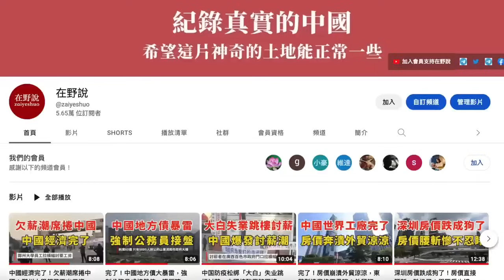中國公務員工資不高，但為什麼看起來他們都很有錢？中國畸形的官場規則，公務員超國民待遇。打工人每天賺好幾百買不起房，為什麼幹部領3000工資能買房開豪車？中國公務員等級｜中國官員級別｜中國公務員待遇